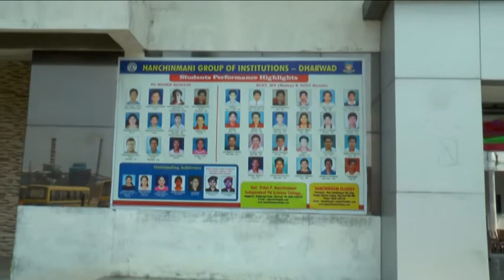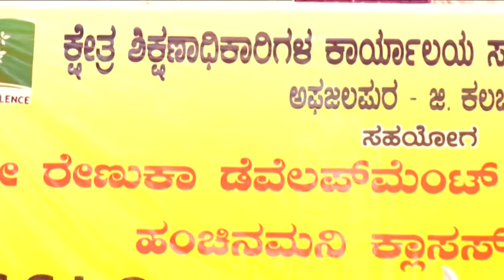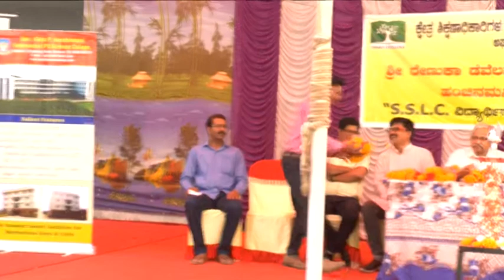"Workshop for SSLC Students of Afzalpur"